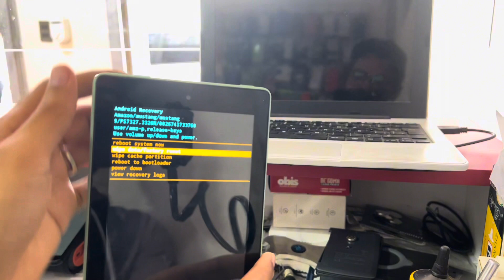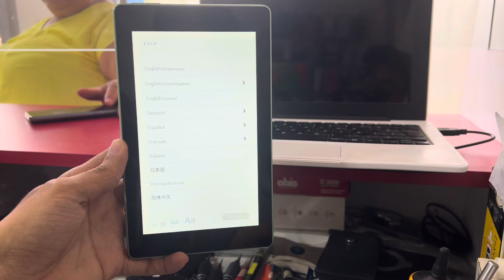Como Formatear o Restablecer Tablet Amazon Fire 7/ 8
Hola, aquí le enseñaré cómo restaurar o restablecer Tablet Amazon fire 7/8